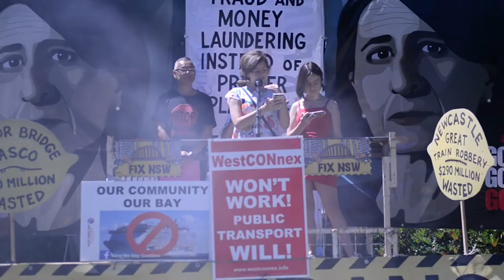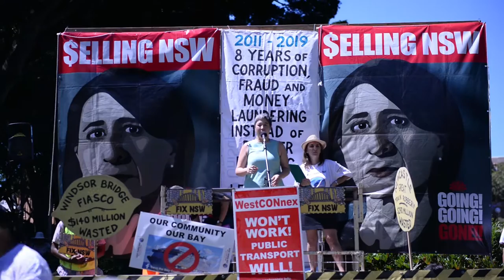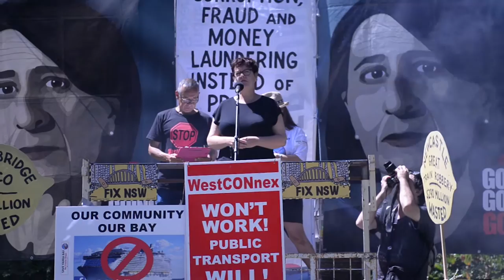FIX NSW March | 3 March 2019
Not happy about NSW? Fed up with politicians hidden agenda decisions?

Outraged at inaction on climate change, the stadiums and Powerhouse museum waste, CSG, destruction of our river systems, the ongoing forced removal of Indigenous children and deaths in custody? Disgusted how your city has become unliveable? WestCONnex & tollroads, over-development, unaffordable housing, inadequate public transport, understaffed and under-resourced hospitals and schools, ads on the Opera House, lock outs and the strangling of the live music scene? Land cleared, trees chopped and parks lost? Have your services been stripped away or privatised? Sick of dodgy construction and political corruption?

More than 70 community and campaign groups united to demand on the Gladys Berejiklian NSW Liberal-National government and the Labor opposition to "Fix NSW" on issues ranging for justice and sovereignty for First Nations peoples to public transport, fracking and climate change. The Fix NSW coalition was an initiative of activists in the campaign against the multi-billion-dollar WestCONnex private road tollway, the biggest infrastructure project in Australia.

No WestConnex: Public transport not motorways, Stop CSG Sydney, Watershed AllianceAU, EcoTransit Sydney, Illawarra Rail Fail, Newtown Residents Against WestConnex, Rozelle Against WestConnex, Save the Bay Coalition, Penrith Valley Community Unions, No M4 Toll, Restore Inner West Line – Liverpool via Regents Park, Save T3 Bankstown Line, Keep Sydney Beautiful, Save the Powerhouse, International students need travel concessions, CAW – Cyclists Against Westconnex, Sydney Light Rail Action Group, No Westconnex Annandale, Better Planning Network, Saving Sydneys Trees, Save Bondi Pavilion, Help save Appin and its surrounds, Save Mount Gilead Inc, Friends of Erskineville, TAFE Activists & supporters group, Save Sydney Coalition, Nortag Northern Residents Tunnels Action Group, SAS -Schools Against Stacks, NTEU New South Wales, Save Millers Point, Justice Action, Save Epping’s Forest Park, FIRE Fighting In Resistance Equally, Spreading the Climate Strike, Alexandria Residents Action Group, Sydney Uni Enviro Collective, Rockdale Residents Unite!, NW Rozelle Residents Group, Climate Action Sydney Eastern Suburbs, Newcastle and Hunter Urban Planning and Transport Alliance, Leichhardt Against WestCONnex, Stop WestConnex-Glebe, Forest Lodge, Save Beecroft Cheltenham Alliance, WestConnex Action Group, Save Our Valley – Bardwell, Earlwood, Turrella, Save Belmore, Sydenham to Bankstown Alliance, Save North Strathfield Residents Group, North Parramatta Residents Action Group, Westcon Community Action Groups Haberfield and Ashfield, Haberfield Association, Residents’ Infrastructure and Planning Alliance Sydney, Enfield Action Group, Save Marrickville South, No Incinerator for Western Sydney, No Badgerys Creek Airport, Save Cumberland and State Forests, Stop the Tunnels

The NSW government has got transport infrastructure planning and delivery horribly wrong and are now busily trying to lock the State into their bad plans by rushing tenders and prematurely signing contracts.

Please help by signing this petition which will automatically send an email to your local and upper house politicians. Feel free to add your own words about why we need this Royal Commission.